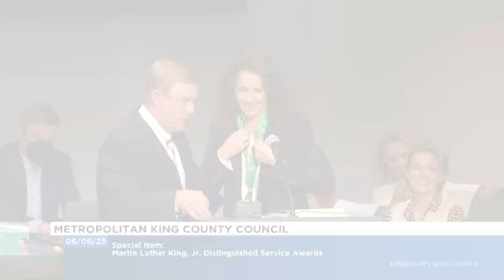Catherine Carlile | MLK Jr. Distinguished Service Award Winner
Catherine Carlile has been honored with a Martin Luther King Jr. Distinguished Service Award by King County Councilmember Pete von Reichbauer. Catherine is the Executive Director of the Looking Out Foundation, which funds causes and organizations working in social justice, community health, and education.